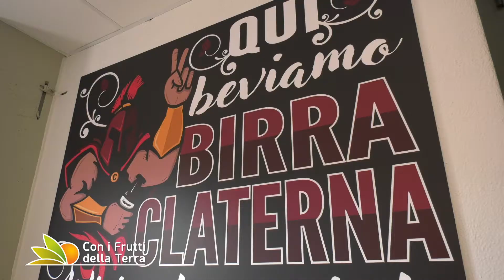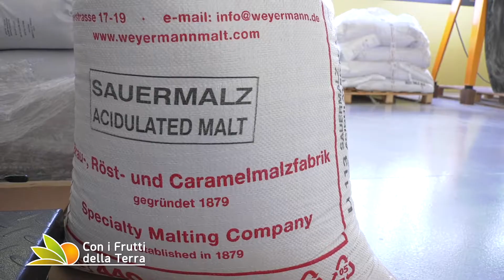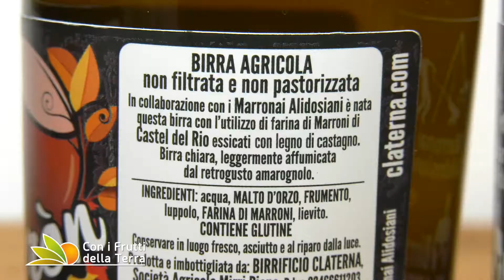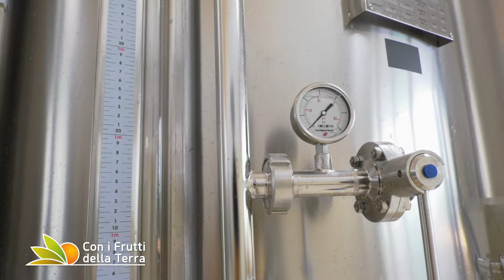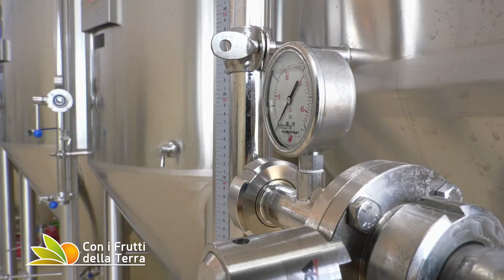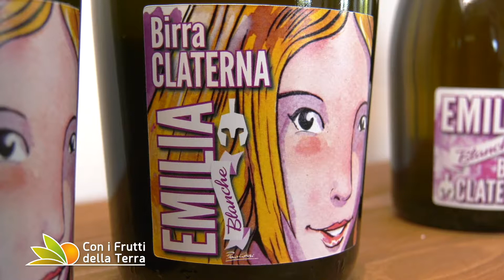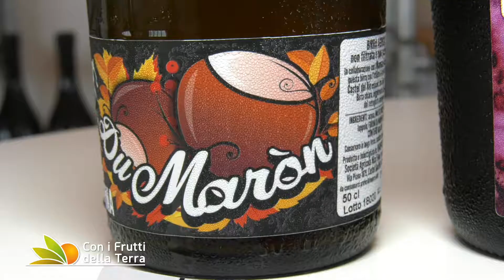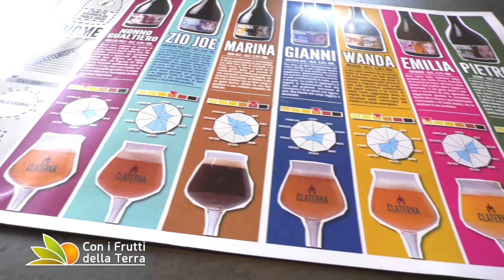Puntata del 4/8/19 - 4°tranche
Produrre birra per passione. Vi raccontiamo la storia di due giovani che hanno sposato l'amore per l'agricoltura e quello per la birra er oggi producono birra artigianale agricola, ovvero utilizzano, per fare la la birra, il 51% di materie prime di produzione aziendale